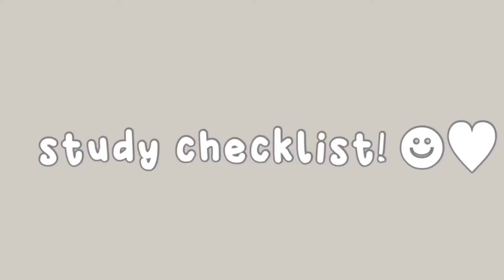study checklist | aesthetic? 🌼🫶✨